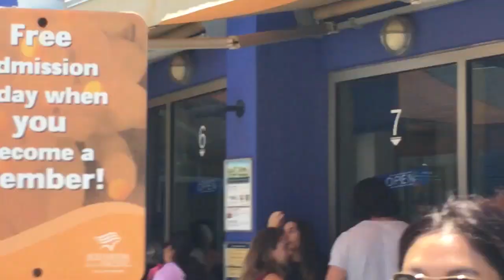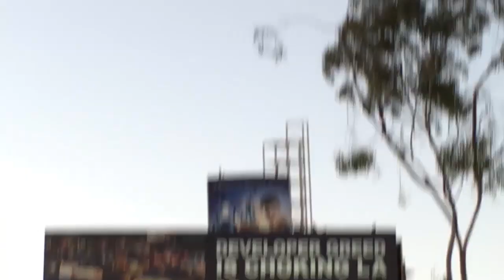"I FACE PLANTED" - My Son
So here are some random clips I threw together.